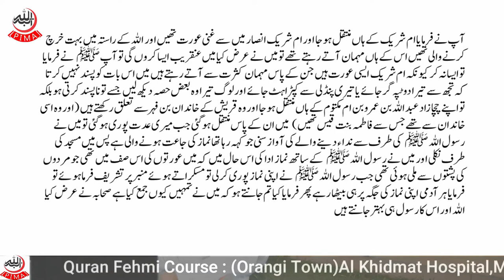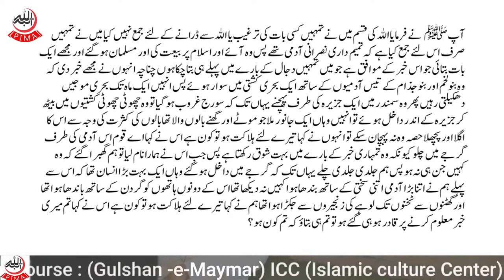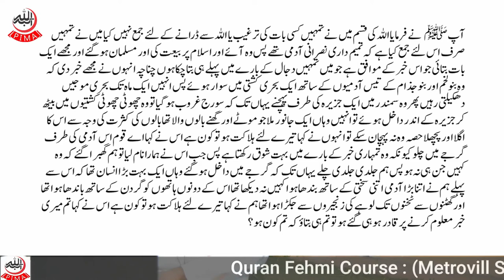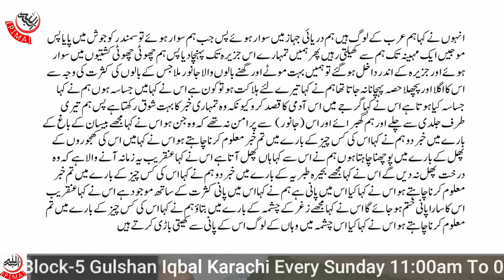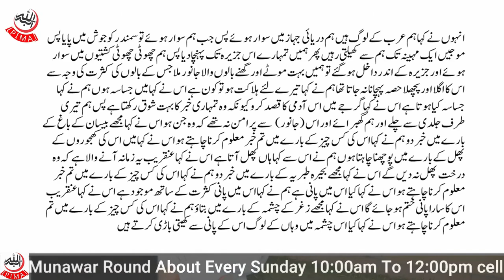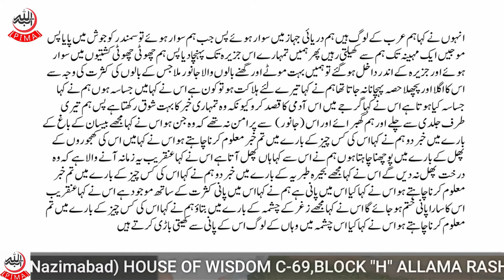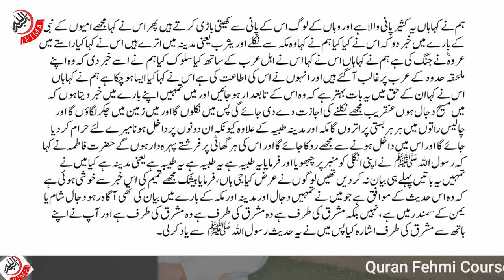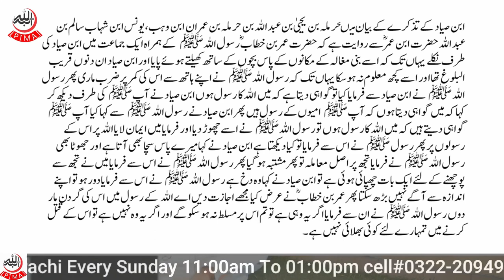Rujoo illallah part 7 - Dr Imran Ghayoor